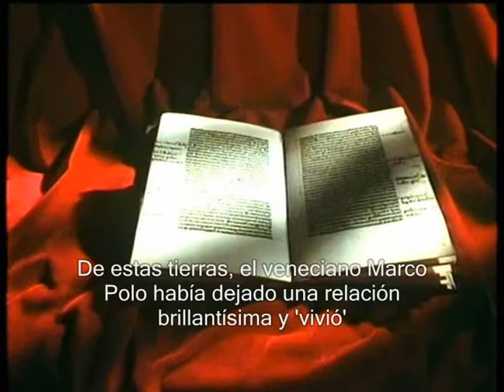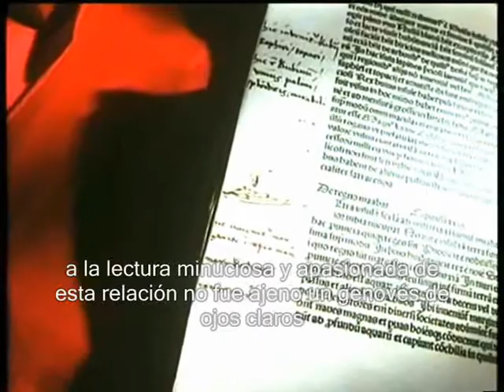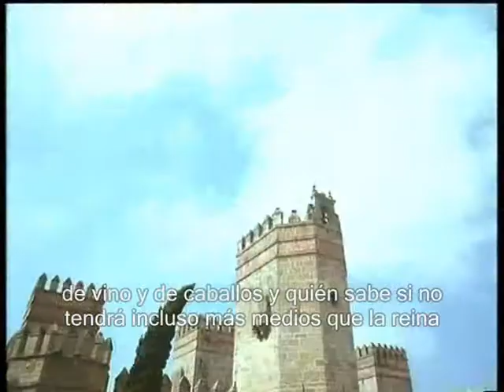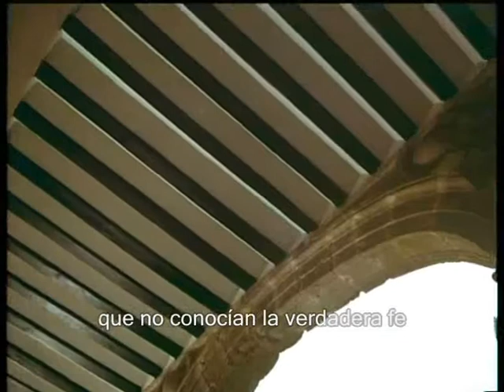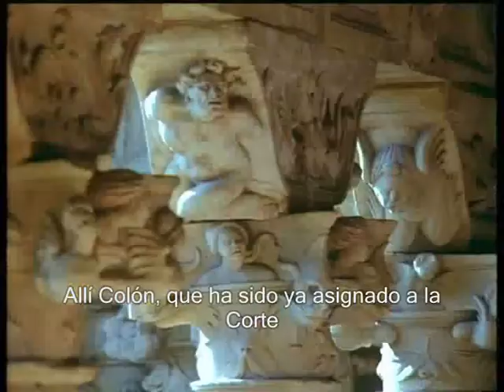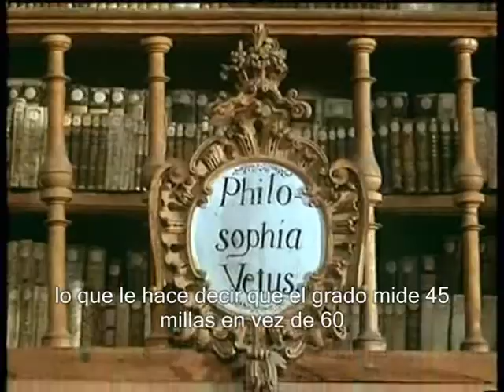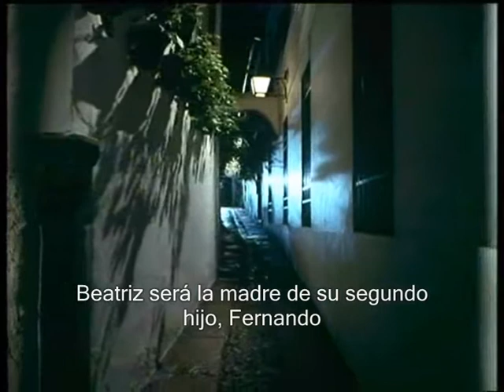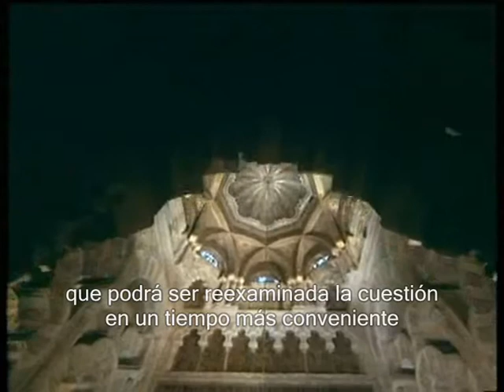España de colon Spanish 1/2